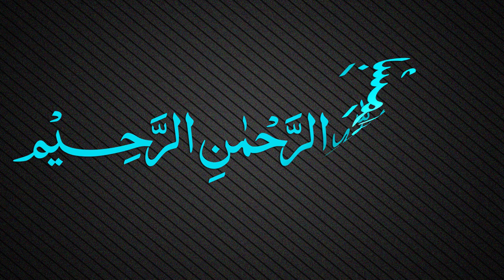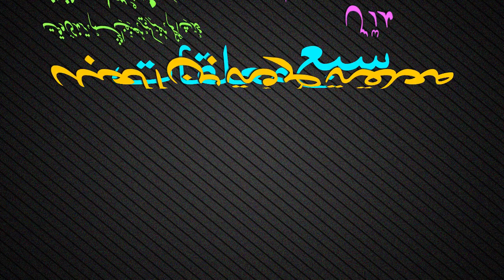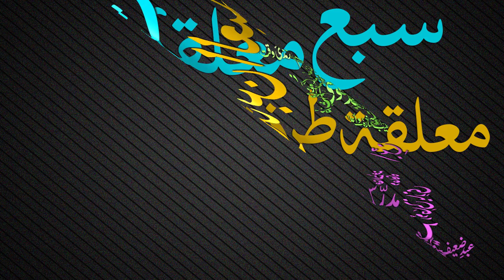Muallaqat Dars - 061 - معلقة طرفة بن العبد - Maulana Muhammad Zuhair Ruhani Bazi - 17/03/2019